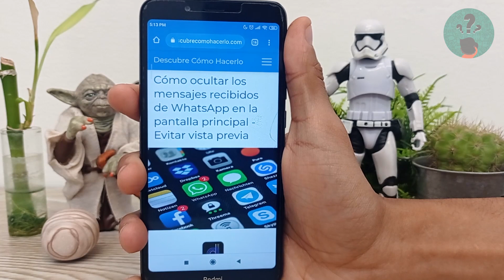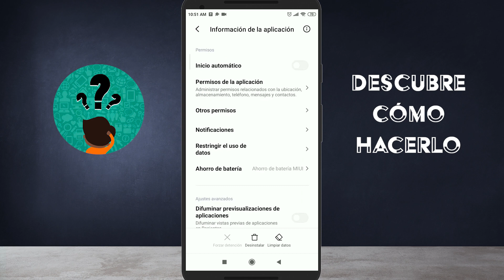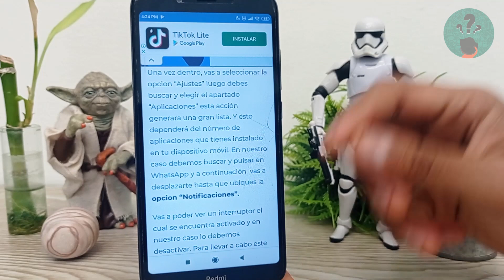Cómo Ocultar los Mensajes Recibidos de WhatsApp en la Pantalla Principal - Evitar Vista Previa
En este video descubre Cómo Ocultar los Mensajes Recibidos de WhatsApp en la Pantalla Principal. En el Canal Descubre Cómo Hacerlo encontrarás el mejor contenido. ¡No te lo puedes perder!